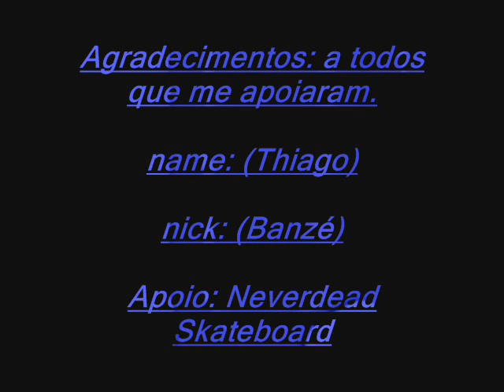(Thiago)Neverdead Skateboard(vídeosSk8)!!!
Name:(Thiago)
Apoio:(Neverdead Skateboard)
Frase:Skate# eh proceder,não eh retroceder;
Skate# eh minha vida 100 vc não sei viver!!!